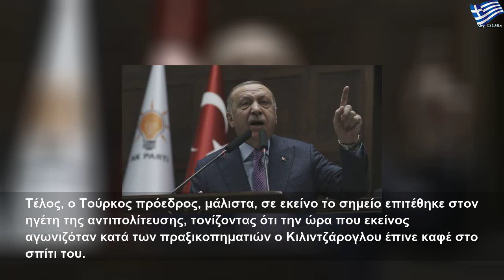Ερντογάν: Του πρότειναν να διαφύγει σε ελληνικό νησί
Πέμπτη, 20 Φεβρουαρίου 2020
Ερντογάν: Του πρότειναν να διαφύγει σε ελληνικό νησί | Large Life